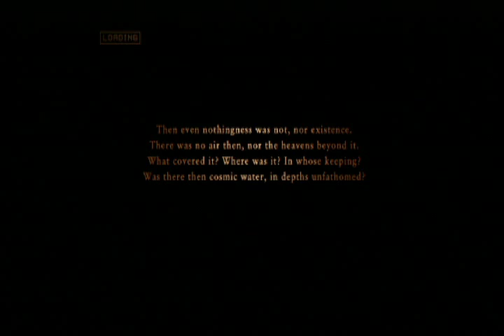エースコンバットzero 「ハードリアン線攻略」撃破数チャレンジ Su-37 FAEB 121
ハードリアン線撃破数チャレ。

・D地区、RAMPART、AA SITEを除く全ての地上TGTとAH-64×2機、MiG-29×4機を破壊→D地区のSAM×3を破壊→ハリアーがいるところにFAEB投下→(MISSION ACCOMPLISHED)→AAGUN2両をFAEBで破壊→イエローTGTがいるとこにFAEB投下
・ピクシーに仕事させないように注意する
・被弾に注意(特にC地区)
・地タゲ(93+17)＋AH-64(2)＋MiG-29(4)＋AV-8B(5)＝121
・APPROACHは2個で1セットになっており片方を破壊すると数秒後にもう片方が爆発する。そして爆発したほうは”自分で破壊した” わけではないのでRESULTSの撃破数に加算されない。